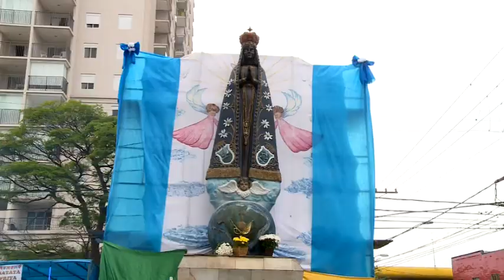Arquidiocese de SP celebra a padroeira do Brasil - JCTV 12/10/18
O "JCTV" é o jornal da REDEVIDA que traz as notícias da Igreja no Brasil e no Mundo. Aqui o telespectador pode acompanhar de perto os principais acontecimentos  do Catolicismo. O jornal conta com correspondentes em todo o país, estabelece contato constante com as Dioceses e as pastorais de comunicação (PASCOM) e mantém parcerias com agências de notícias internacionais. O "JCTV vai ao ar de segunda a sexta-feira ao vivo às 18h30.